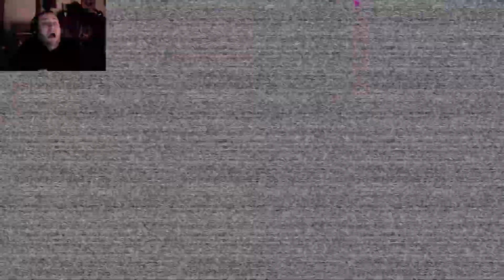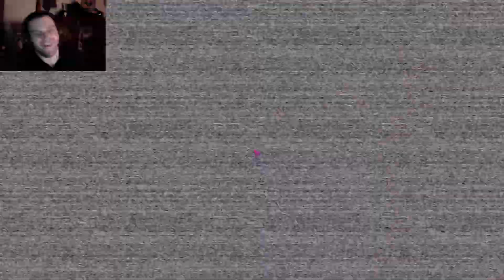Freddy Head Games - Five Nights at Freddy's: Security Breach, Episode 9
After getting out of the warehouse we head to parts and service to see if we can maybe find Freddy only to afterwards find him Trapped.

Check out as well content from me and my friends when we stream on Twitch and their YouTube channels as well and be part of the action when it goes live, links below! ^^

And as well include the awesome People from the Group I am in called the Lycan Horde! :D
Check out as well some of my other Videos and Playlists on my channel!